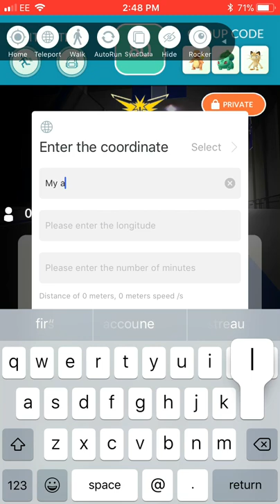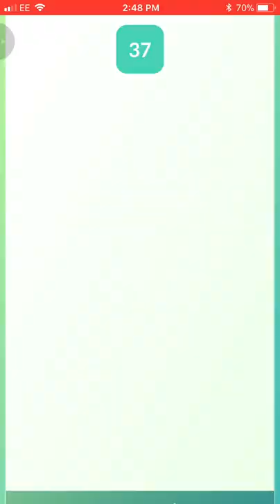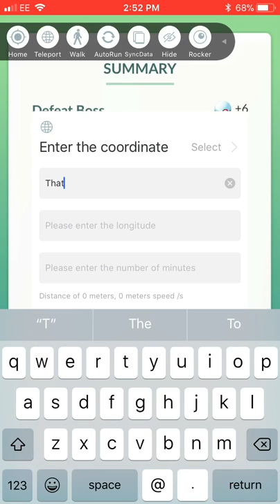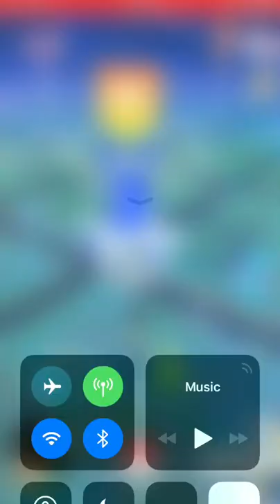Pokémon GO - Jynx Raid Solo - No Weather Boost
Well I was very excited to see this girl in the raid! Even though I don’t like Jynx it was very fun to solo though!